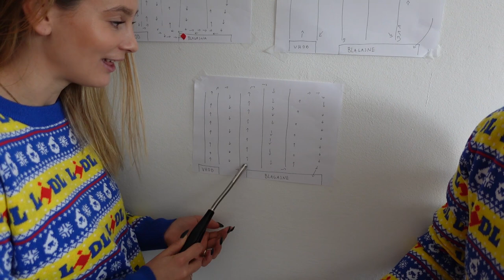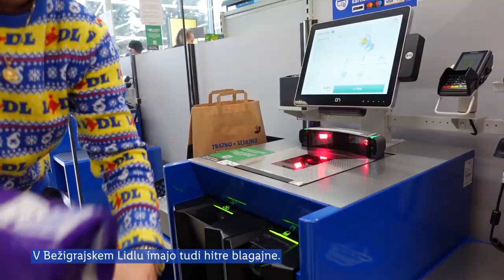Nova runda s Katko in Katjo: Pravilni način nakupovanja v Lidlu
Kako nakupuješ v Lidlu? 👉 Se strateško sprehodiš med vsemi policami, da si reees prepričan/a, da si kupil/a vse ali se odpraviš le do polic izdelkov, za katere veš, da jih želiš v nakupovalnem vozičku? 🤔 Katka in Katja se glede "boljšega" načina nakupovanja nikakor nista mogli uskladiti, zato jima je ostala le ena rešitev ... Nov izziv! 😎 Oglej si posnetek, da vidiš, katera je bila zmagovalka, v komentar pa zapiši svoj način nakupovanja. 💪👇

0:00 Uvod
1:44 Prvi način nakupovanje
2:25 Drugi način nakupovanja
3:20 Tretji način nakupovanja
4:30 Katkin izziv
5:45 Katjin izziv
6:53 Zmagovalka
7:45 End screen